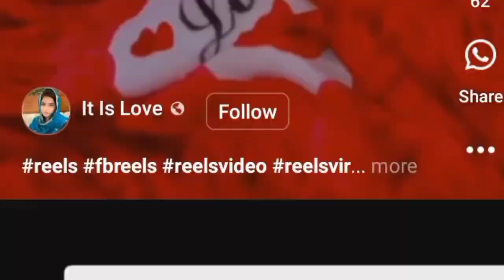sahezadi tiktokar# ka bahot bara Accident nasir solgi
howto mahik sahezadi tiktokar# ka bahot bara Accident nasir solgi vlogs mahiksahezadi tiktokr#